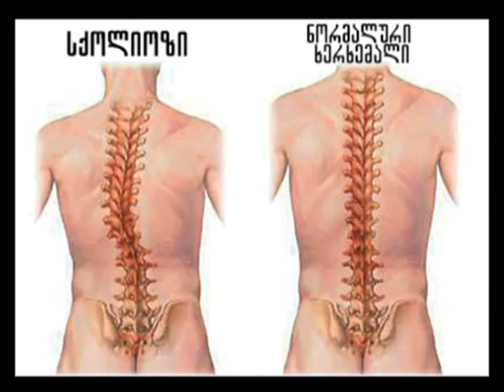როგორ შევამოწმოთ: აქვს თუ არა ბავშვს სქოლიოზი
ისწავლეთ, როგორ შეამოწმოთ თქვენი შვილი, აქვს თუ არა ბავშვს სქოლიოზი